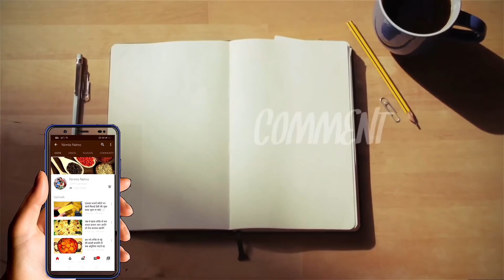कच्चे चावल से बना हैल्दी और टेस्टी नाश्ता जो भी खाये पहचान ना पाये | Lauki Ka Nashta/Lauki Ka Handwo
लौकी से बना हैल्दी और टेस्टी नाश्ता जो भी खाये पहचान ना पाये | Lauki Ka Nashta | Lauki Ka Handwo

Ingredients:-

Gram Flour-1-2 tbsp
Onion-1 medium size
Bottle Gourd-400 gm
Green Chilli-1-2
Ginger-1 inch
Curd-1/2 cup
Curry Leaves-10-12
Coriander Leaves
Oil-1-2 tbsp